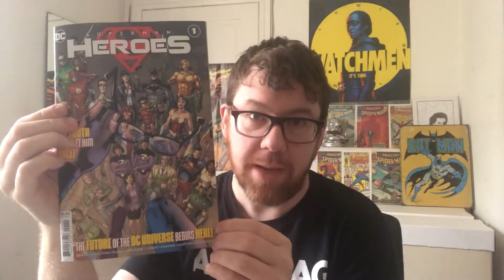Thunder Round - Superman Heroes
JD does a 60 second review of this week’s Superman Heroes #1 by Brian Michael Bendis, Matt Fraction, Greg Rucka, Mike Norton, Kevin Maguire and more!